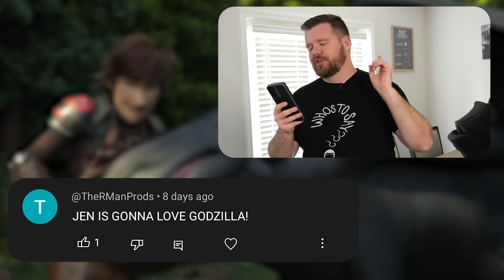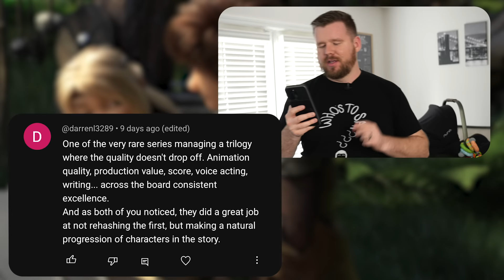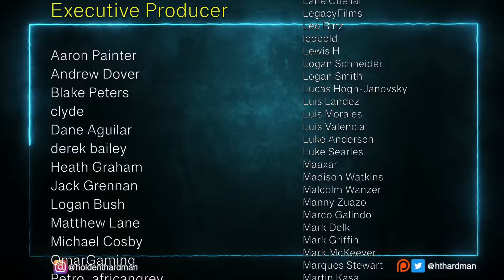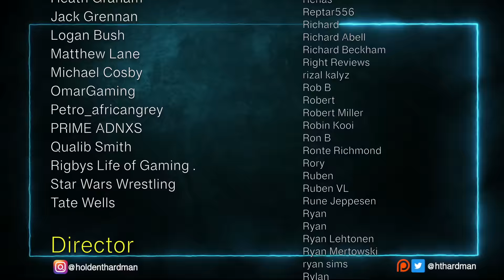My wife *CRIES* watching How To Train Your Dragon: THE HIDDEN WORLD || Movie Reaction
My wife and I are watching How to Train Your Dragon: The Hidden World for the first time!

Edited by Austin Harris

4960 Hwy 90
PMB 144